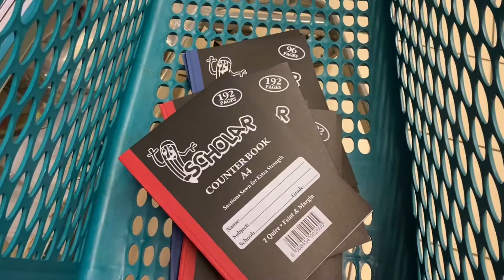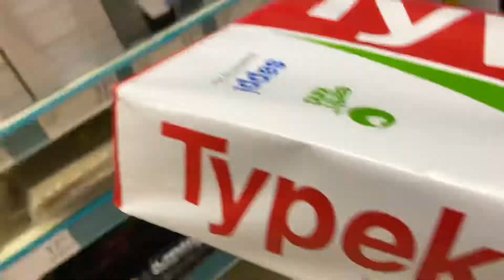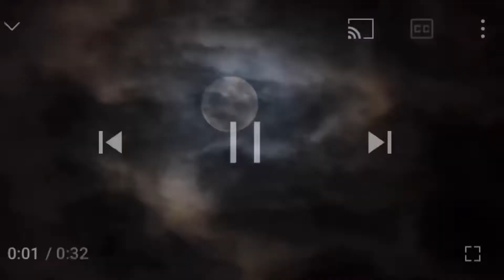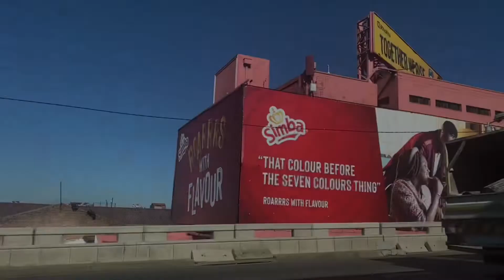VLOG: Spend a couple of days with me. | Reset for 2022 | Being a full time sister mom, Maintainence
Hey my munchkins 💕🌸

In this video you get to spend a couple of days with me *realistic_version*

And if you a new to this channel,

Otherwise comment on how my vlog was and what you guys want to see next time 🤍💃🏻